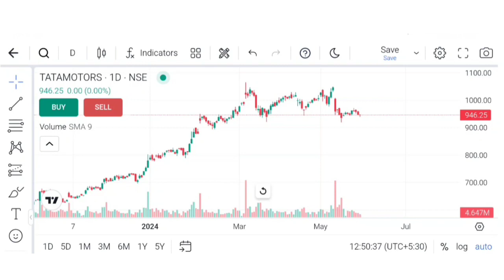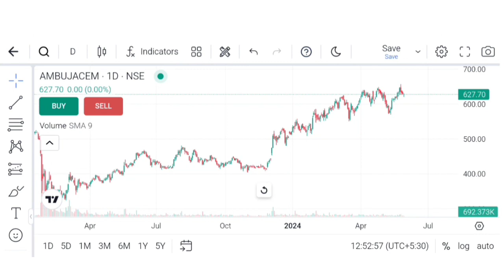Tini nung bochi khai || khuna life bo nana bochinai || invest your money || Right time woh